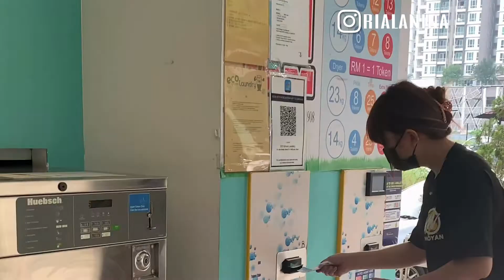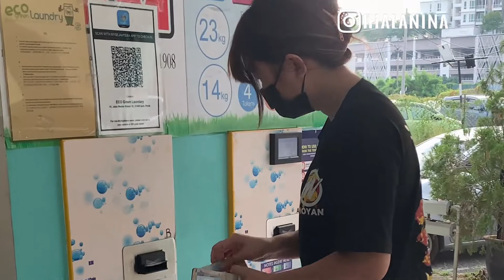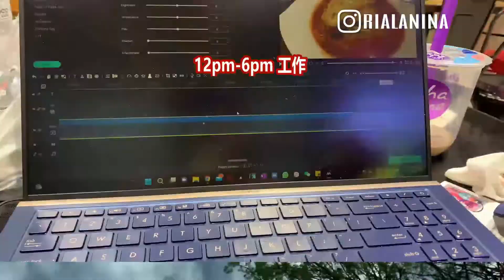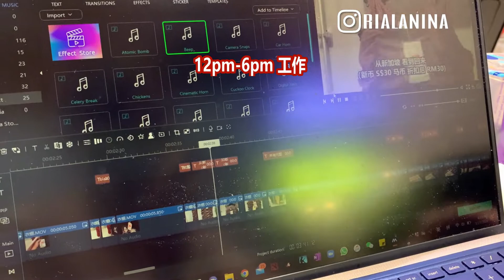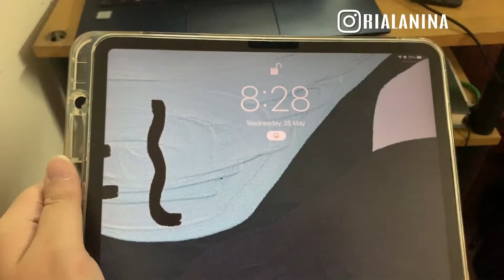🇲🇾【vlog】回国的一天都在做什麼？度假式的生活？ 暫時還沒有對 1：3.19 這件事後悔 | 햇볕에 Rialalala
从COVID痊愈后能够早睡早起的一天

今天是回来的第四个星期
很多人都说我做了一个很不明智的决定
就是在新币1对3.19的情况下回来

放弃了在那边自给自足的生活
（回来也是自给自足）

但是以我目前的状态来看
我还蛮享受
有点像在度假的感觉
只是这个度假
由于会驾车
难免要成为代劳司机

之前做梦都想回到来的地方
有很多都变了
有一些则是
经过后会感叹
“还好你还在”

现在的我则是属于不给自己回头和转弯的余地
除非有